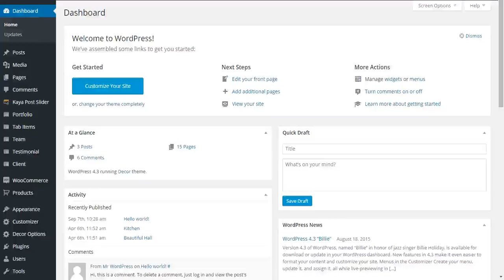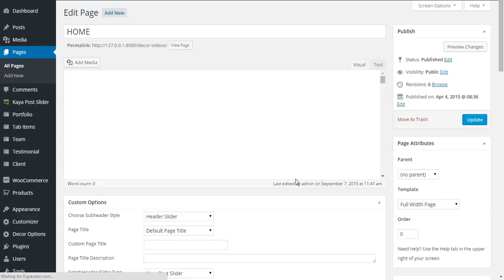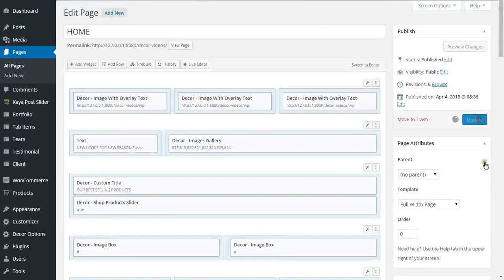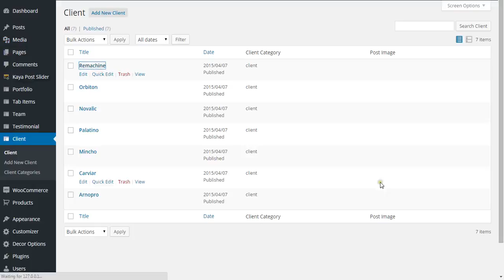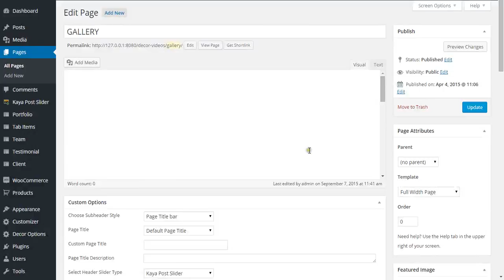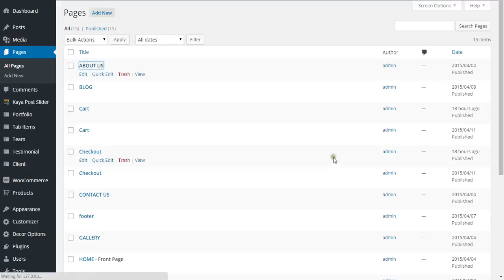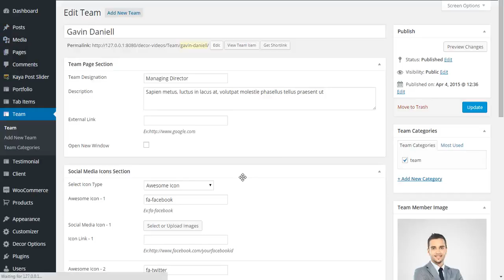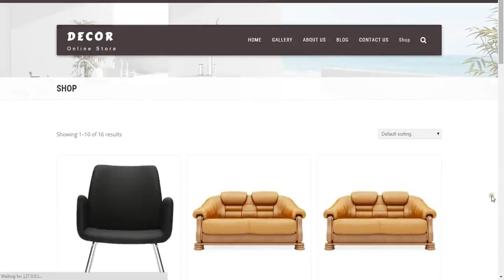Decor - Adding images after importing one click demo content.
This video shows you how to Adding images after importing one click demo content.